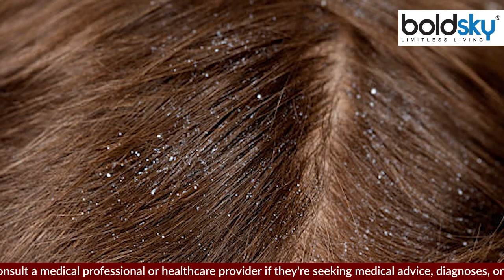Oily Dandruff कैसे हटाएं | ऑयली डैंड्रफ से छुटकारा कैसे पाएं | Boldsky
There are many types of dandruff, out of which oily dandruff ie oily dandruff is a common problem. This is a skin problem in which excessive amount of oil comes out from the scalp, due to which yeast accumulates on the skin, which is called Malassezia.

रुसी कई प्रकार की होती है, जिसमें से तेलीय रुसी यानी की ऑयली डैंड्रफ एक आम समस्‍या है। यह त्‍वचा की समस्‍या है जिसमें सिर की त्‍वचा से तेल ज्‍यादा मात्रा में निकलता है जिस कारण त्‍वचा पर यीस्‍ट जम जाती है जिसको मैलेसेजिया कहते हैं।